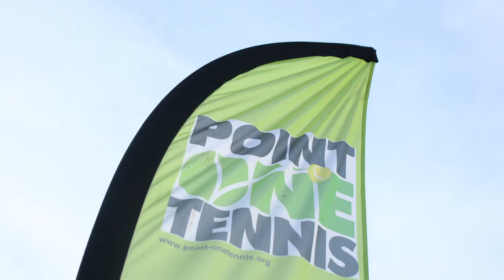Mike Atherfold of Point One Tennis Poynton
Introducing Mike Atherfold of the brilliant Point One Tennis in poynton